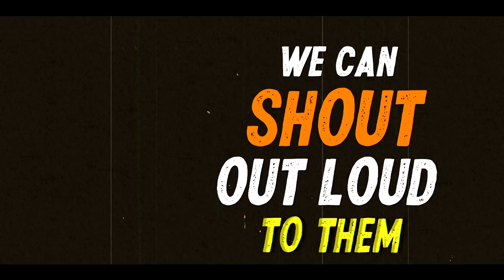No Big Deal by The Phoenix Within (Lyric Video)